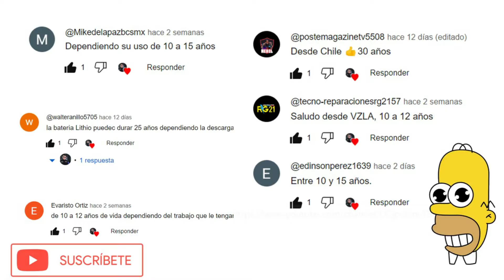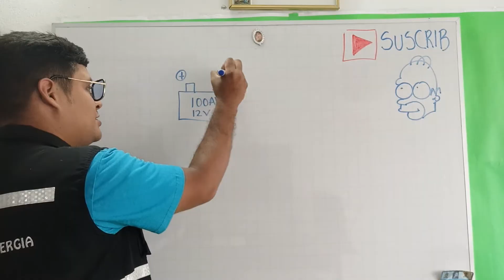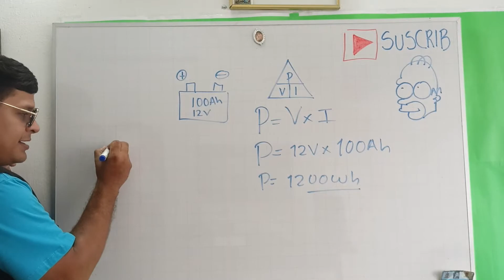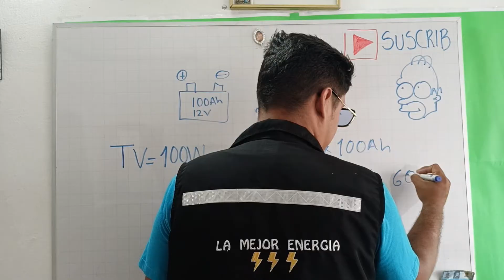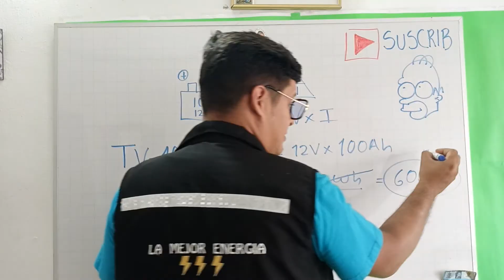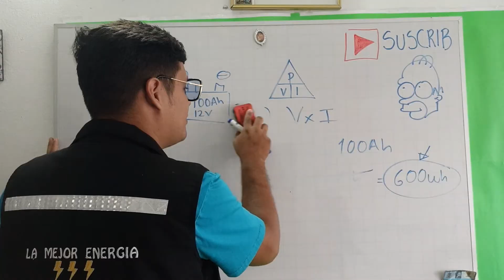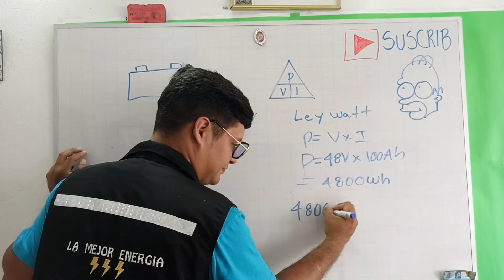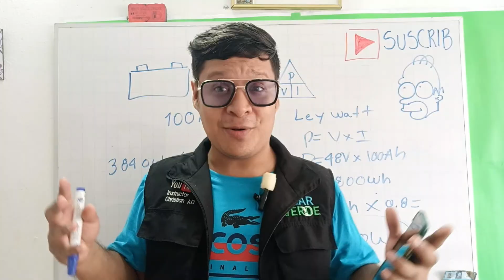✅Hablemos de baterías para panel solar cuanta energía da 2023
Cuanta energía da una batería solar pues ?

🌎Contacto🌍